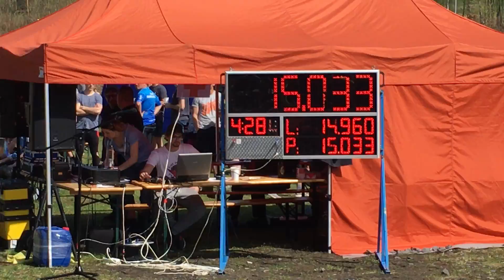SDH Hrabůvka - VII. Velikonoční pohár SDH Vsetín-město 2018